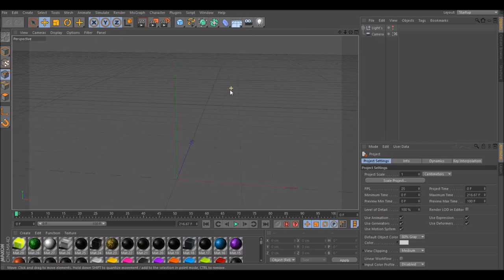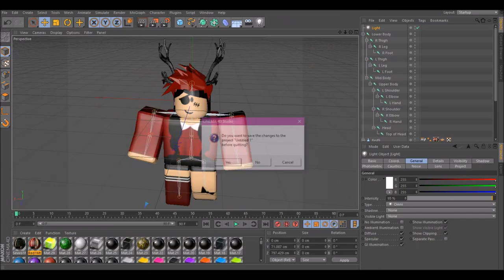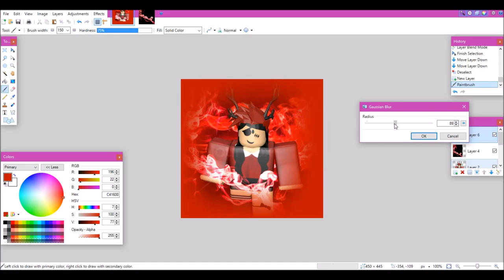Red ~Speed GFX 1/9 Rainbows.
I will do a mini GFX Series. 10 videos. 1 of each color of the rainbow.
Red, Orange, Yellow, Green, Blue, Indigo, Violet, All, and Rainbow.